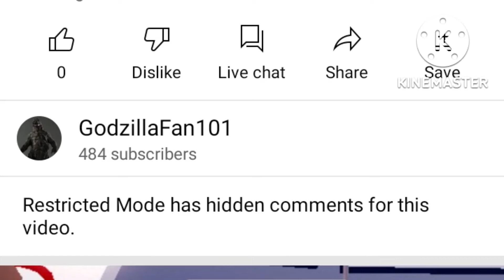what the hell happened is YouTube ok or something?